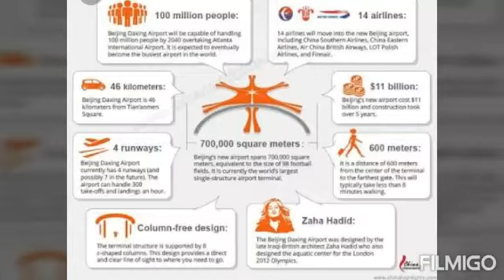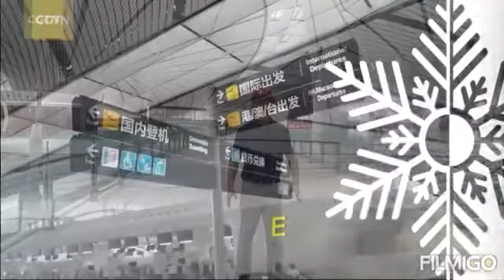DAXING INTERNATIONAL AIRPORT/ WORLD'S LARGEST AIRPORT